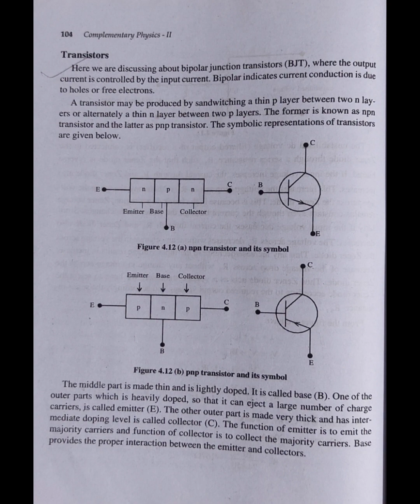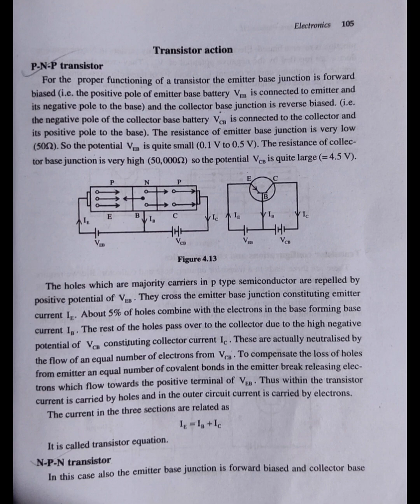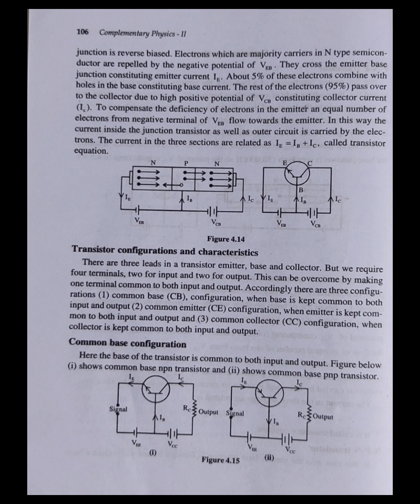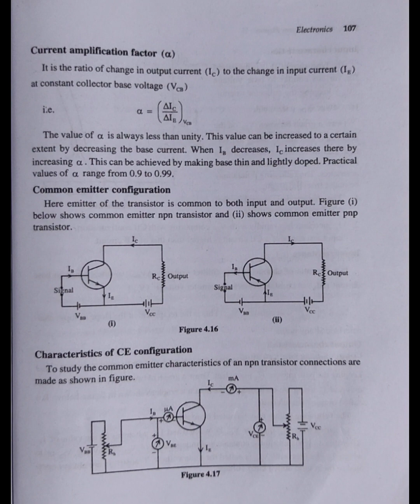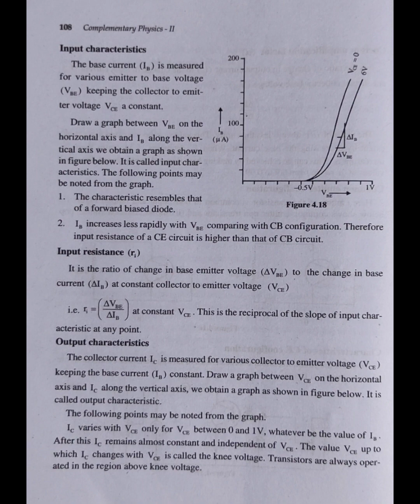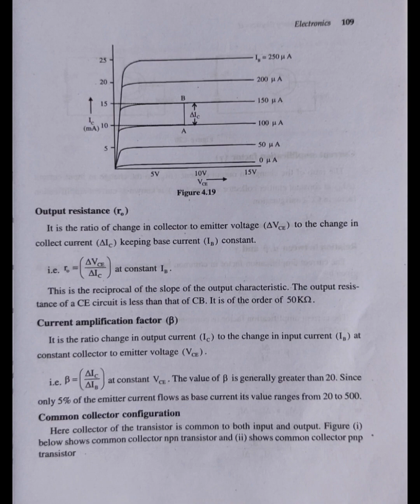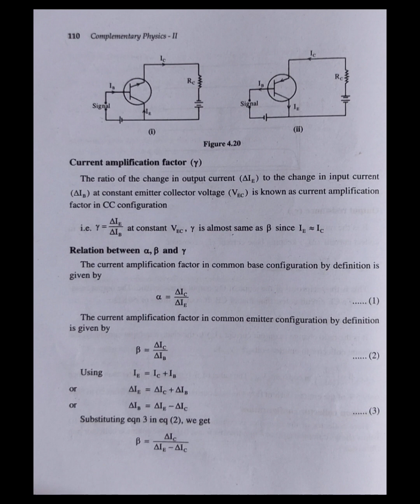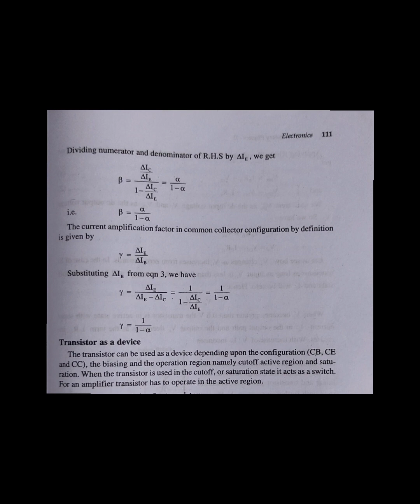CALICUT UNIVERSITY|2ND SEMESTER| COMPLEMENTARY PHYSICS|ELECTRONICS|PART 2